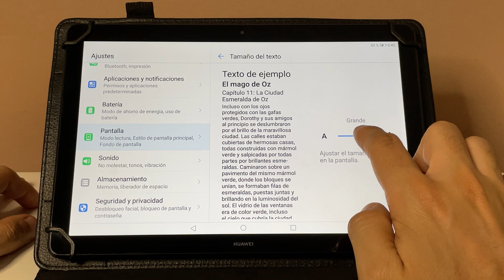COMO PONER LETRAS O TAMAÑO DE TEXTO MUY GRANDE EN TABLET HUAWEI 🟢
En este VIDEO TUTORIAL TE ENSEÑARE COMO PONER LETRAS O TAMAÑO DE TEXTO MUY GRANDE EN TABLET HUAWEI.

Mis TUTORIALES son muy RAPIDOS y te los enseñare SIN PERDER EL TIEMPO así que quédate para que APRENDAS COMO PONER LETRAS O TAMAÑO DE TEXTO MUY GRANDE EN TABLET HUAWEI.

Espero que este TUTORIAL de COMO PONER LETRAS O TAMAÑO DE TEXTO MUY GRANDE EN TABLET HUAWEI te HAYA SERVIDO. Si te sirvió.. te agradecería MUCHO que me dejases un gran LIKE.